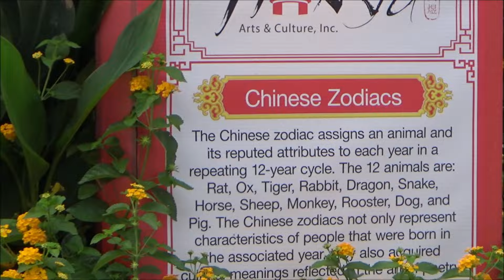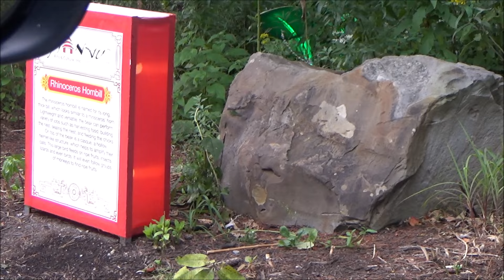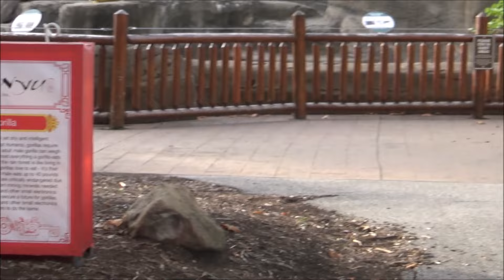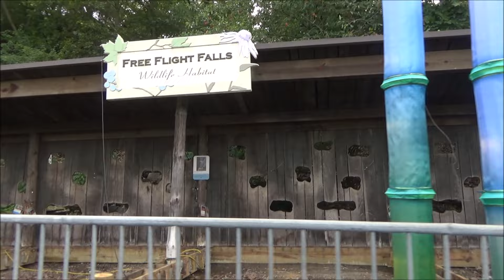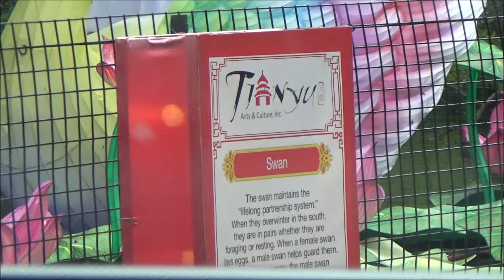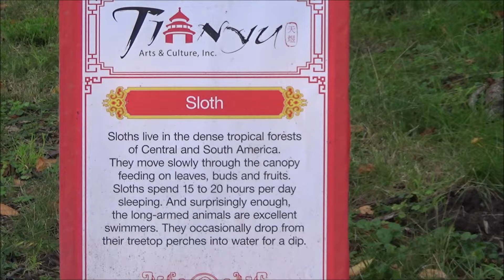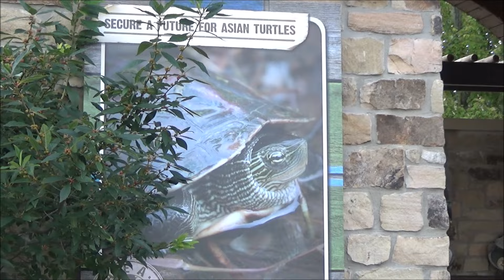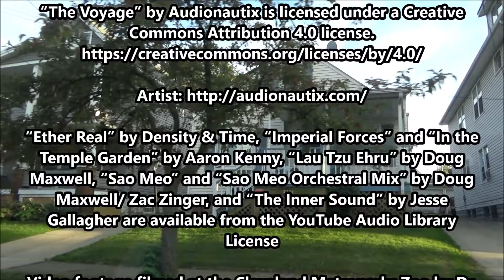Asian Lantern Festival History and Ride Through at the Cleveland Metroparks Zoo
On September 15, 2021, we took a ride through the Cleveland Metroparks Zoo to enjoy the annual Asian Lantern Festival.

This video is part of Project Imperial China, a collaboration of several history YouTubers concerning the history of Imperial China.  for the complete playlist.

The text narrated in this video is from the original article

“Ether Real” by Density & Time, “Imperial Forces” and “In the Temple Garden” by Aaron Kenny, “Lau Tzu Ehru” by Doug Maxwell, “Sao Meo” and “Sao Meo Orchestral Mix” by Doug Maxwell/ Zac Zinger, and “The Inner Sound” by Jesse Gallagher are available from the YouTube Audio Library License

Video footage filmed at the Cleveland Metroparks Zoo by Dr. Zar.